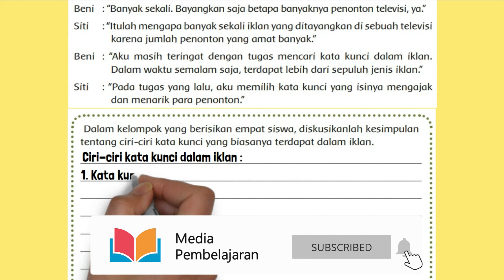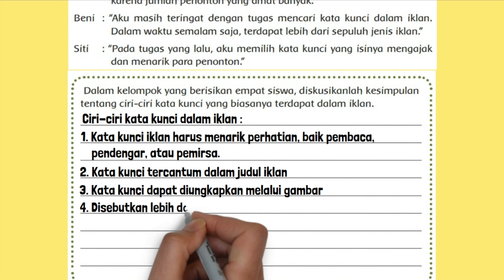Diskusikanlah Kesimpulan Tentang Ciri-Ciri Kata Kunci yang Biasanya Terdapat dalam Iklan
Dalam kelompok yang berisikan empat siswa, diskusikanlah kesimpulan tentang ciri-ciri kata kunci yang biasanya terdapat dalam iklan.